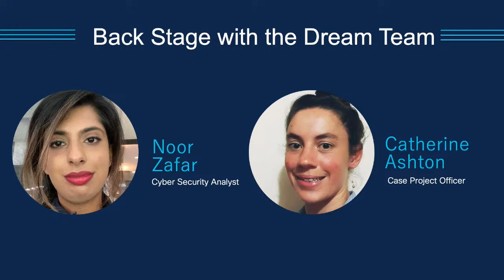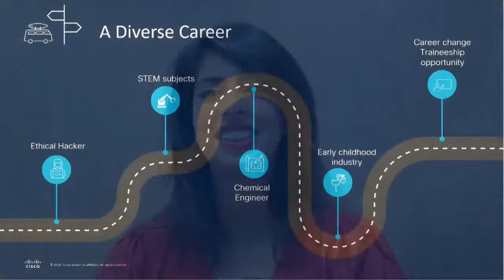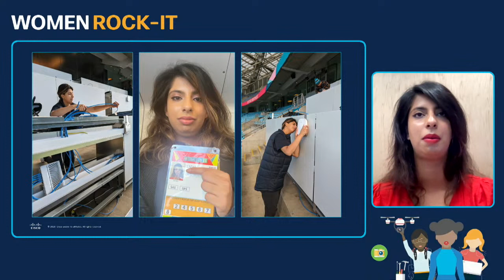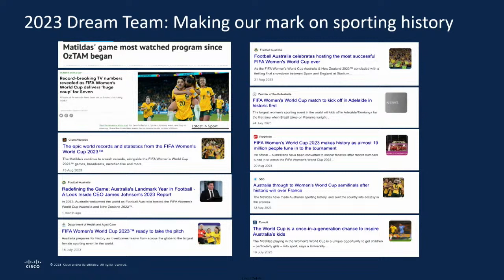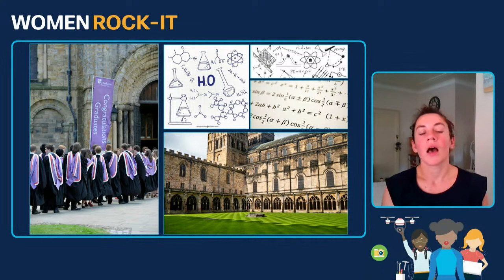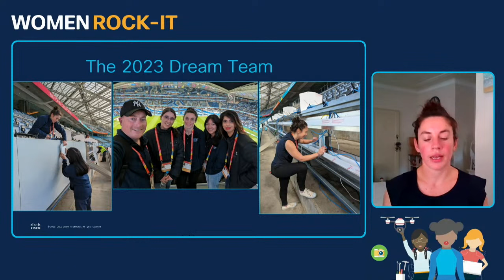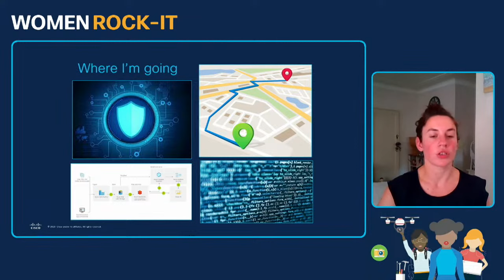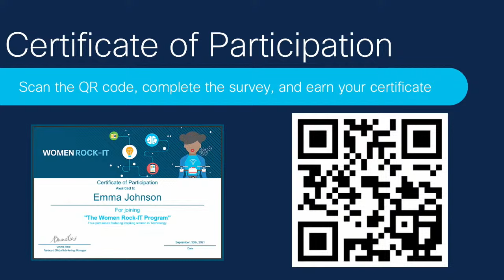Backstage with the All-Female Cisco Dream Team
Join us for an inspiring Women Rock-IT event to hear from the Cisco Dream Team. This group of network engineers has worked behind the scenes, installing hundreds of switches across nine stadiums for the Women's World Cup Soccer tournament, held in the stunning locales of Australia.